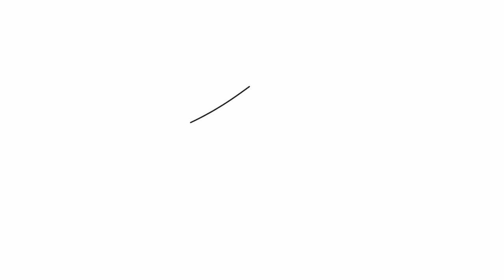Drawing vans shoe tutorial | How to draw a vans shoe | Easy Drawings BRO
This vans shoe drawing is an easy tutorial about how to draw a vans shoe super easy.

Check my channel "Easy Drawings BRO" for more how to draw tutorials. Everyday new drawings are coming...

drawing totorial
እንዴት እንደሚሳል
كيف ترسم
Ինչպես նկարել
necə çəkmək
nola marraztu
কিভাবে আকে
як маляваць
kako crtati
как да рисувам
ಹೇಗೆ ಸೆಳೆಯುವುದು
com dibuixar
сурет салу
sa unsa nga paagi aron sa pagkalos
mmene kudzatunga
如何画
如何畫
nzira yekukwevera
කොහොමද අඳින්නේ
그리는 방법
kako nacrtati
çawa bikujin
hvordan man tegner
ako kresliť
kako narisati
Kiel desegni
kuidas joonistada
Paano Gumuhit
kuinka piirtää
como deseñar
sut i dynnu
როგორ დავხატოთ
איך לצייר
hogyan rajzolj
esi ise
ווי צו ציען
cara menggambar
描く方法
cara nggambar
របៀបគូរ
ວິທີການແຕ້ມ
kā zīmēt
kaip piešti
wéi zeechnen
како да црташ
എങ്ങനെ വരയ്ക്കണം
kif tfassal
me pehea ki te utu
कसे काढावे
хэрхэн зурах
څنګه رسم
چطوری طراحی کنیم
jak narysować
кантип тартат
cum se desenează
как нарисовать
le auala e faalatalata
Како цртати
ho hohela joang
ڪئين ٺاهيو
வரைவது எப்படி
jak kreslit
ఎలా గీయాలి
nasıl çizilir
як намалювати
indlela yokudweba
indlela ukudweba